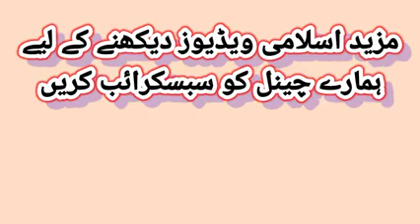Allama Farooq Ul Hassan Qadri